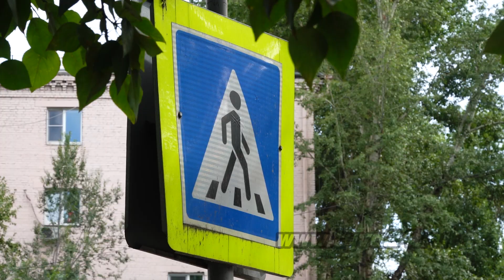Тише едешь – дальше будешь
С началом учебного года в Кызыле резко возросла плотность дорожного движения. Малейшая невнимательность, как со стороны водителя, так и пешехода может привести к трагедии. Так, накануне на столичных дорогах произошло два наезда на школьников. Подробности далее.